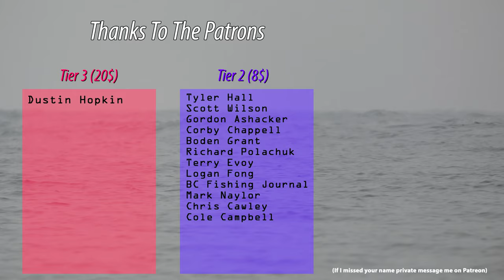The REAL Fish of 1000 Casts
Tons of work went into this video and im super exited to share it. The unfortunate way youtube copyright claims work is that I have submitted an appeal but its all up to the music label who's bot auto flagged my video, even if they see the appeal, see the proof I included that the song in the video is not the one they are claiming im using. They the claimer still decide with no recourse past that. The only other time I have had a wrongfully claimed video they did repeal it eventually and it worked out, hopefully thats the case this time too. More content very soon.

Update: After 4 days the claim was lifted.

⇩⇩⇩  MUSIC CREDITS  ⇩⇩⇩

river,twitch,jig,jigging,jigs,how to,how,to,catch,cook,river,rivers,casting,